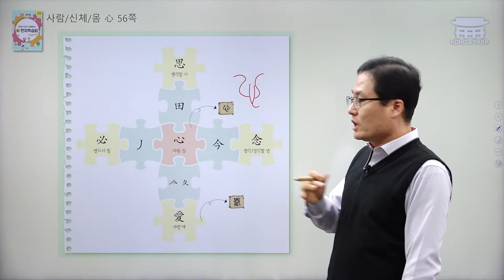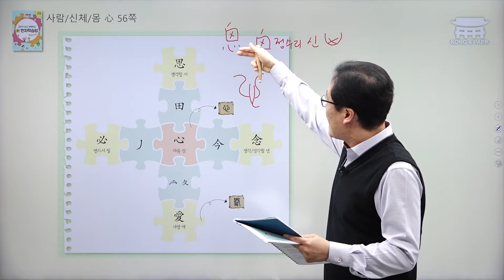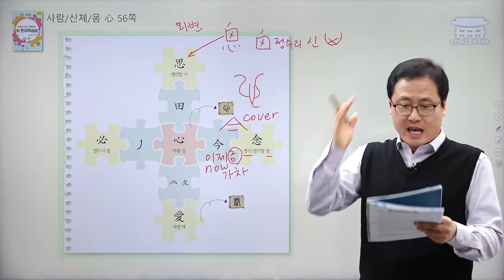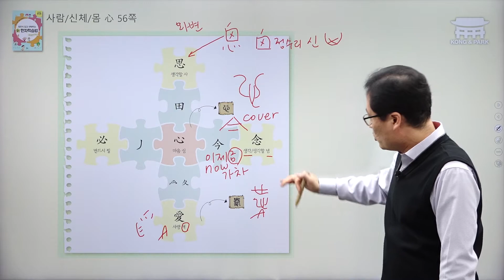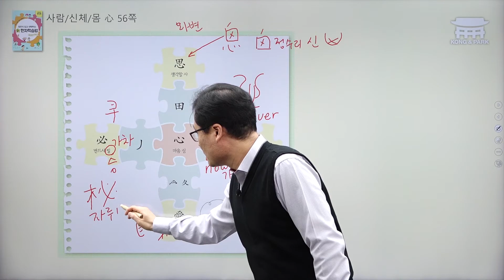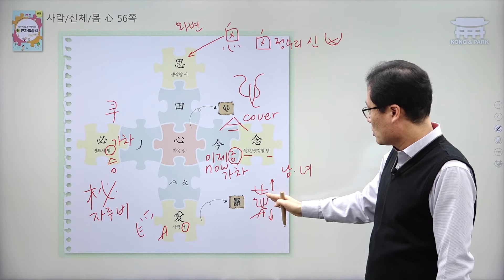외우지않고 이해하는 신 한자학습법 17강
도서 구입처

분해하고 조립하며 쉽게 한자를 이해하는 특허 받은 새로운 한자 학습법!
· 한자의 의미를 퍼즐과 그림으로 쉽게 설명해요.
· 한자를 분해하고 조립하며 어떻게 현재의 뜻을 갖게 되었는지 설명해요.
· 총획, 부수자, 한자능력검정시험 급수, 쓰기 순서, 예시 한자, 사자성어 등 다양한 정보를 담았어요.
· 한자능력검정시험 기본 한자를 수록했어요.
· 익힌 한자를 게임을 통해 재미있게 복습해요.